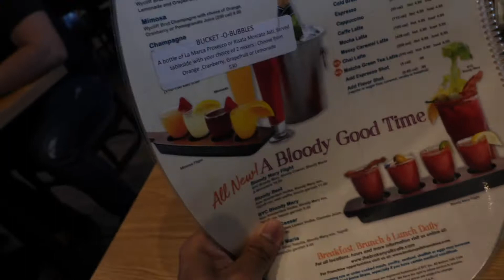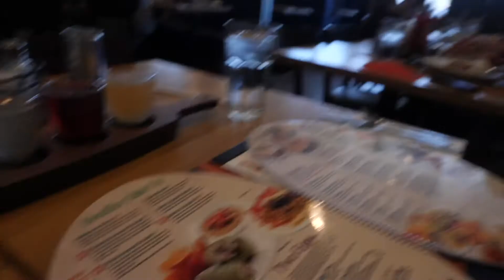Hot Valentine's Date!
We are newlyweds! living and loving our new life together!

My gear
panasonic Lumix GH5
Small HD